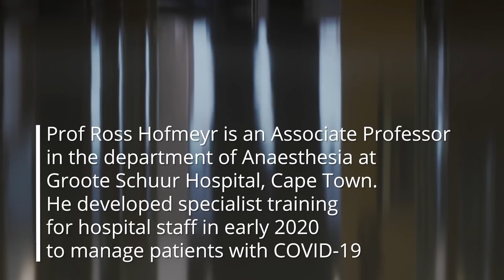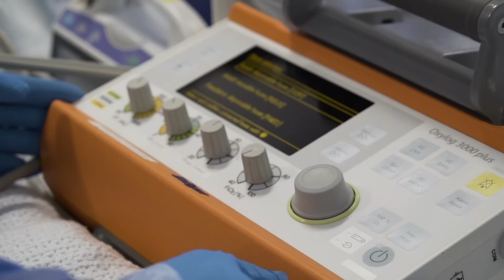A hot take on Hot One, Two, Three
When COVID-19-positive patients are ventilated, it's essential that doctors take the utmost care to not become contaminated themselves, and to ensure they don't infect anyone else. Professor Hofmeyr drew inspiration from the aviation industry when he developed an internationally recognised protocol to protect hospital staff, and patients.